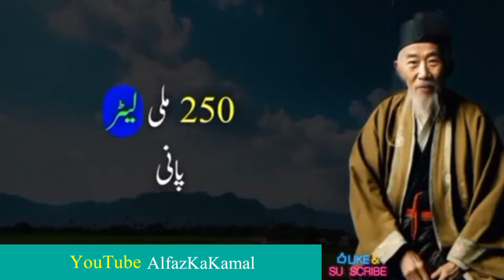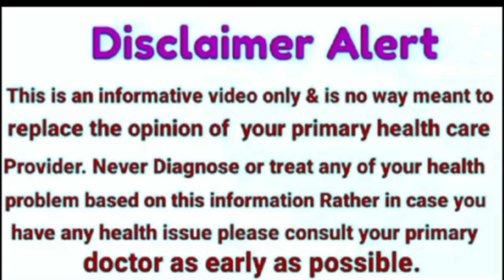Asan Nuskhe|Aqwal e Zareen In Urdu|Alfaz Ka Kamal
1) Motivational quotes
2) Inspirational quotes
3) Best quotes ever
4) Life quotes motivation
5) Aqwal e Zareen in urdu
6 ) Inspirational Hindi Quotes